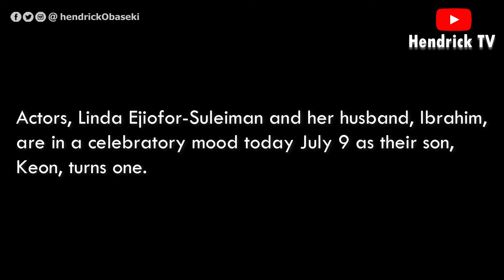Actors, Linda Ejiofor and Ibrahim Suleiman share lovely new photos of their son as he turns one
Actors, Linda Ejiofor-Suleiman and her husband, Ibrahim, are in a celebratory mood today July 9 as their son, Keon, turns one.

The proud parents shared lovely new photos of Keon on their respective IG pages as they wished him a happy birthday.